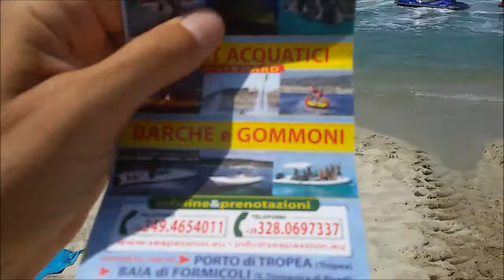Flyboard intervista a Danilo Scordia segue piccola dimostrazione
29 agosto 2017 intervista a Danilo Scordia segue piccola dimostrazione.
Vero e proprio fenomeno internazionale degli ultimi anni, il Flyboard è una particolare attrezzatura che permette di compiere delle incredibili evoluzioni sull’acqua e che ha creato un’attenzione e un interesse talmente elevato dall’esser sfociato in vere e proprie competizioni professionali.

flyboard

Il Flyboard è uno special macchinario composto da una tavola per i piedi, nella quale sono innestati degli speciali stivali che ricevono la spinta derivante dalla pressione dell’acqua.

Con il passare dei mesi le varianti del Flyboard si sono moltiplicate ma, principalmente, sono riassumibili in due diversi esemplari. La versione originaria prevede il coinvolgimento di due persone: la prima sulla moto d’acqua, e la seconda sul Flyboard. La versione alternativa prevede invece la possibilità di poter sfruttare un sistema di guida indipendente, che permetterà all’utente che utilizza il Flyboard di poter gestire a distanza la moto d’acqua, la quale seguirà quindi i movimenti della persona che fruisce della tavola.